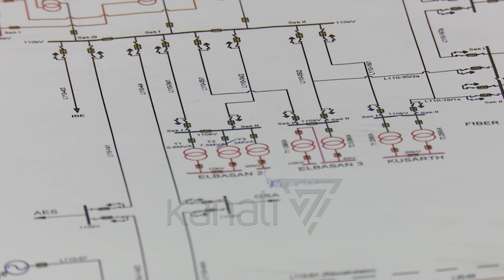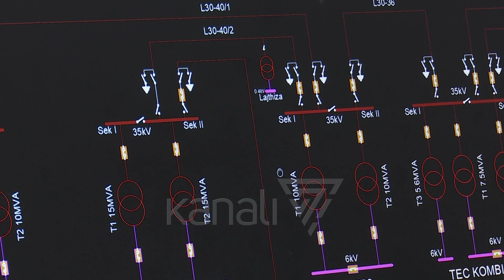KONSUMI I ENERGJISË ARRIN PIKUN, NGARKESA E MADHE PO SJELL DËMTIME NË RRJET - News, Lajme - Kanali 7